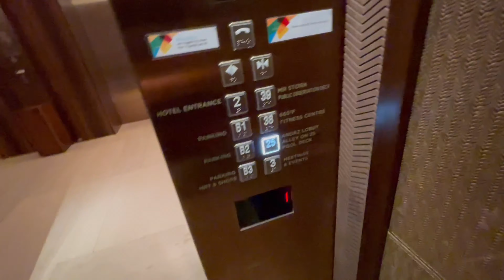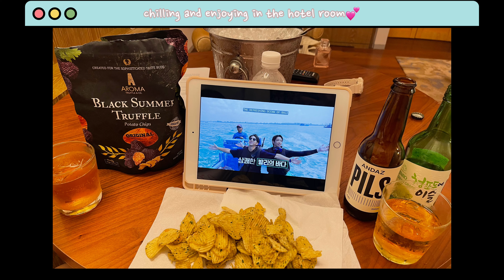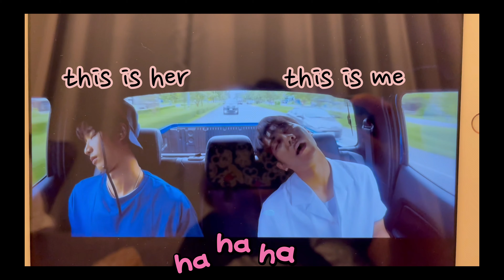STAYCATION | ANDAZ SINGAPORE HOTEL | ROOM TOUR | SWIMMING POOL | SCENERY